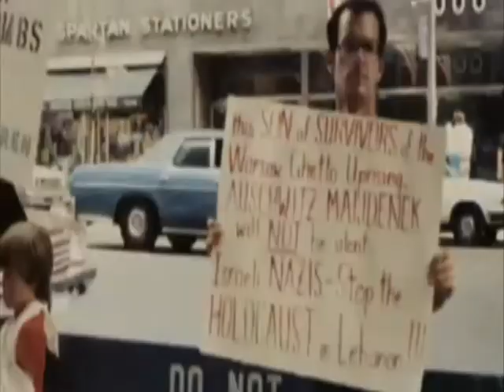Sandi DuBowski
Sandi DuBowski discusses controversial issues in documentaries at the DOCNZ Forum. The interview is juxtaposed with ' American Radical', showing at the 2011 Documentary Edge Festival.